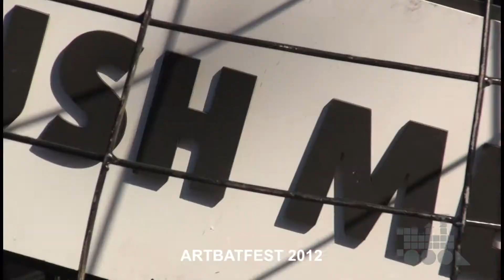ArtBatFest 2012: Начало света (Алматы, 2012)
Артпаровоз на ArtBatFest 2012: Начало света (Алматы, 2012). Съемка и монтаж Rifat Serazhiyev, Егор Евдокимов /Artparovoz Production/.